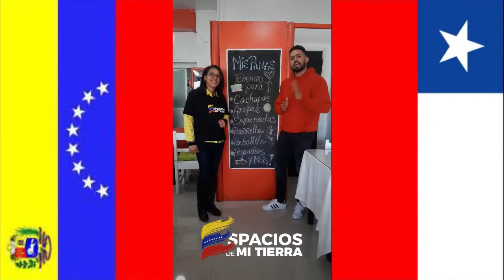Espacios de mi tierra - D'Panas. Concepción. Chile 2018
Jhonath es un jovén caraqueño, emprendedor y con mucho carisma, que desarrolla dos proyectos : 1) " @dpanas.cl " un restauran con gastronomía venezolana y chilena, que cada mañana nos afrece ricas empanadas y un completo menu en las tardes, así como chucherías venezolanas,  y 2) " @unpanaenconcepcion1 " espacio en instagram para guiar a los Panas que estan llegando a Concepción.